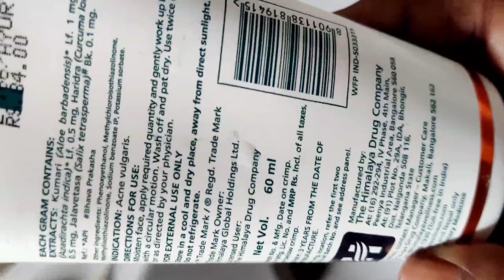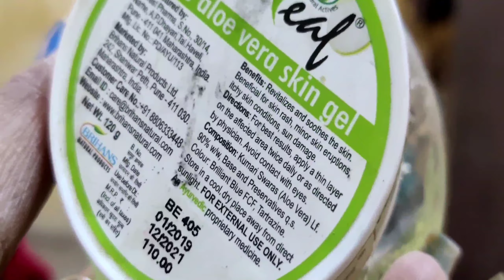MY HONEST FACE CARE ROUTINE Giveaway ❤️ announced ❤️